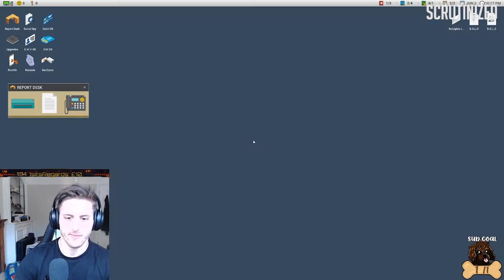Jumpiest Streamer on Twitch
Just a quick mash up of some of the better jumpscare clips we've gotten over the year 👻 HAVE A LOVELY HALLOWEEN!!